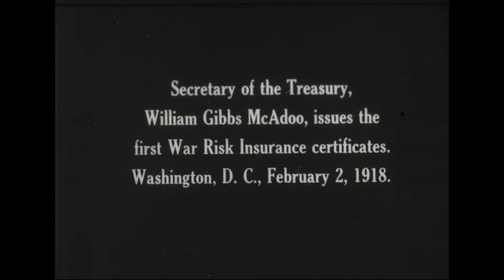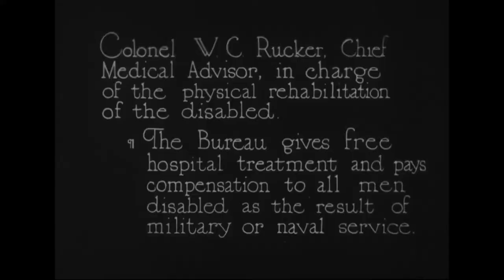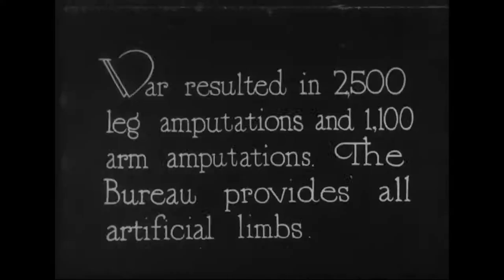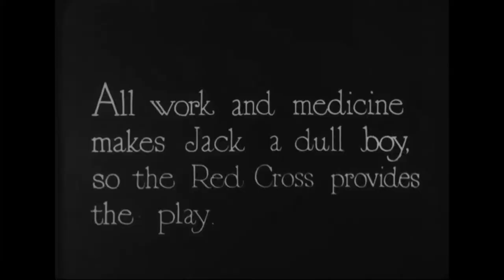WAR RISK INSURANCE [1918], Sec. of the Treasury McAdoo issues the first certificate. Checks are ...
Sec. of the Treasury McAdoo issues the first certificate. Checks are processed at the War Risk Insurance Bureau in Washington, D.C. Shows WRI head, Cholmely R. Jones, and other officials. Insurance papers are loaded on the Mauretania at Brest, France, and unloaded in New York City. Veterans learn to use artificial limbs in a hospital, and are taught to type, use garden tools, and drive tractors.

From: Series: Historical Films, ca. 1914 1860 - ca. 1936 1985
localIdentifier: 111-H-1195
naId: 24700